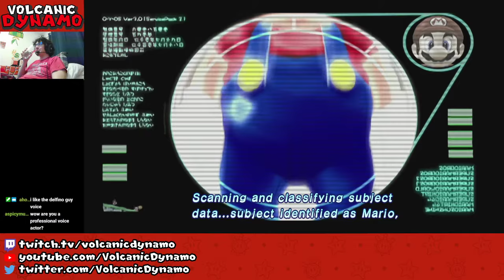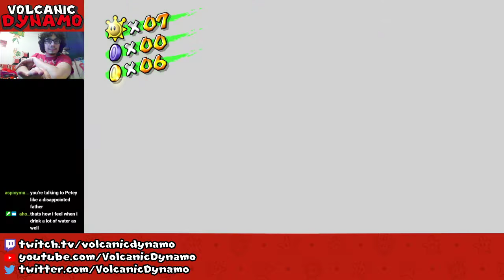Mario Mondays - Super Mario Sunshine (Part 1)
It's time for a tropical getaway to the sunshine-drenched Isle Delfino! With glistening waters, natural sights to behold, and plenty of good food, it seems like a paradise for Mario and pals...or so they think. There's trouble in paradise and Mario's been falsely accused of causing it. Mario's gotta clear his name and get all the Shine Sprites back - which in this game is MUCH easier said than done...

In this session, we play through all the possible missions available in Bianco Hills and Ricco Harbor. We also do a few bonus missions around Delfino Plaza! No Blue Coins or 100 Coin Shines, though - we're saving those for later.

About Mario Mondays:
Mario Mondays is a series of Twitch streams where I play through various Mario games. Inspired by a friend’s request to see me play Mario, I hope to make a comprehensive overview of the franchise and what I like about it through my game play. We will be going through a mostly-chronological play of the main “Super Mario” games coupled with spinoffs that pique my interest.